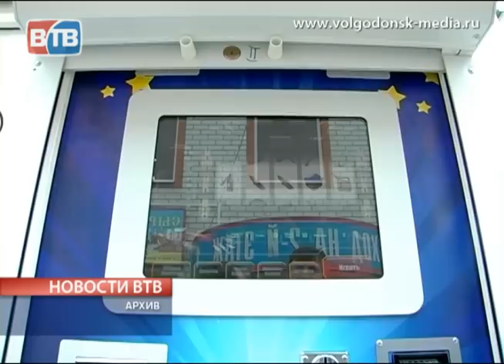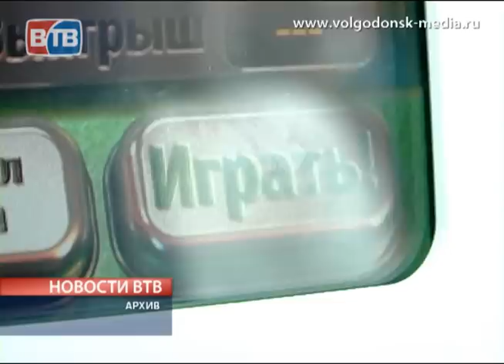В Волгодонске приостановили деятельность лотерейного